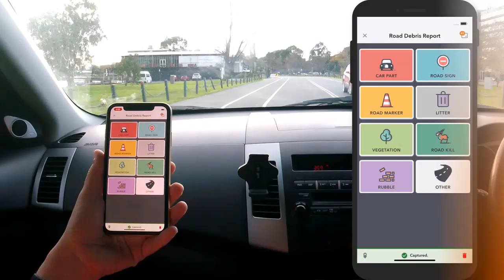ArcGIS QuickCapture - Esri Ireland 60 Second Spotlight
Discover the brand new Esri app for rapid data collection: ArcGIS QuickCapture. With this simple app, you can quickly record field observations from a moving vehicle while you scout locations, conduct aerial surveys, or assess damage. Send data back to the office for analysis in real time and eliminate time spent manually processing handwritten notes. ArcGIS QuickCapture is integrated with ArcGIS, so new data from the field can be used instantly for better decision-making.

About us:
Esri Ireland specialises in the application of geographic information systems, helping customers record where things happen and analyse why, with the aim of providing insight and helping them to make better decisions. As Esri's official point of presence in Ireland it has, since 2002, partnered with both the public and private sector to help them understand the impact of geography on their business. Recognised as one of the Best Workplaces in Ireland, Esri Ireland is part of the Esri Global Network, a billion-dollar privately held software company with nearly 10,000 employees worldwide.